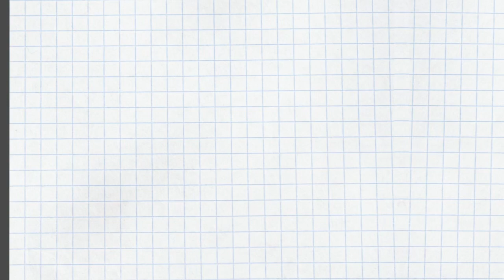エニアグラム とらわれの手放し方【本当の自分の見つけ方 4/5】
マインドフルネス、自分軸についてライブで考察したものを再編集しました。
ポイントは、意識して、気付き、目覚める、です。

パート2
エニアグラム 性格に殺されないためにやるべきこと【本当の自分の見つけ方2】

パート3
エニアグラム 本当の気付きとは〜寝言を言っている本当の自分に気づく方法〜【本当の自分の見つけ方  3/5】